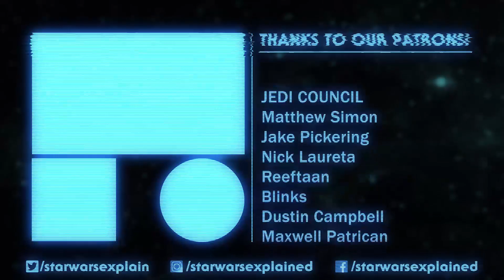The Story of Sifo-Dyas - Star Wars Canon vs Legends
The audio drama Dooku: Jedi Lost has given us some much needed backstory behind one of the most mysterious characters in Star Wars, Jedi Master Sifo-Dyas. Today we explore what was revealed about him and take a look back at what we knew from Star Wars Legends.